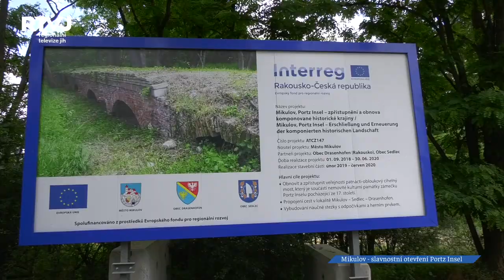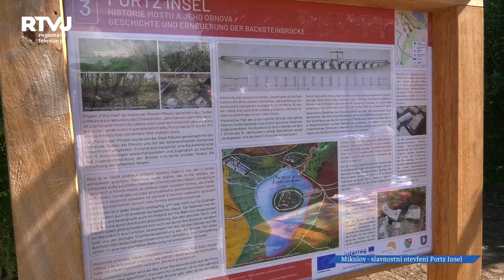Mikulov slavnostně otevřel barokní most v Portz Insel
Jeden z největších letošních projektů města Mikulov, zrekonstruovaný barokní most v Portz Insel, byl druhé červencové pondělí slavnostně otevřen. Projekt realizovalo město Mikulov společně s partnery – obcí Sedlec u Mikulova a s rakouskou obcí Drasenhofen. Rozsáhlá revitalizace se kromě mostu týkala také úpravy okolních cest a naučné stezky.